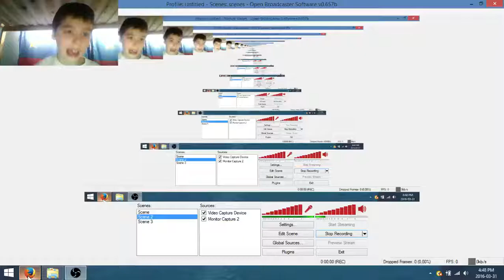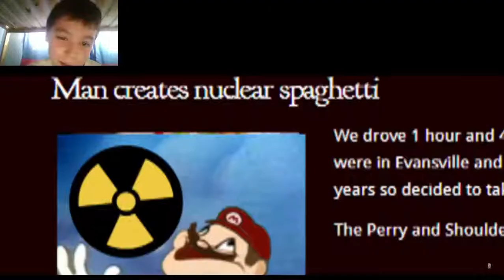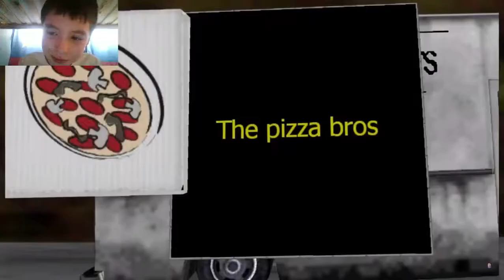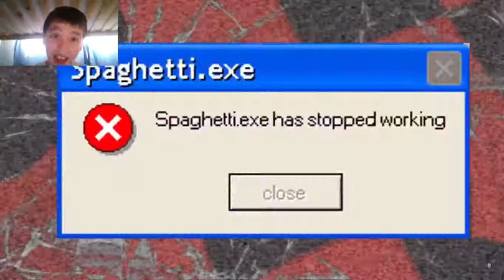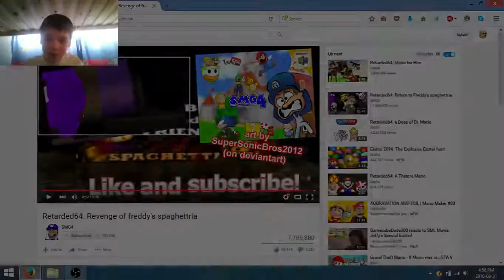SMG4 FNAF REACTION VIDEO!